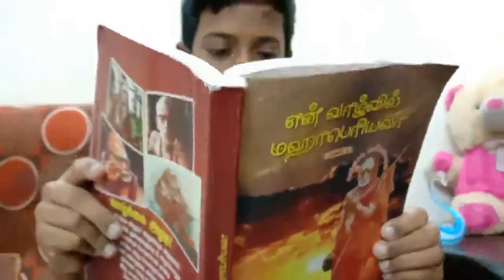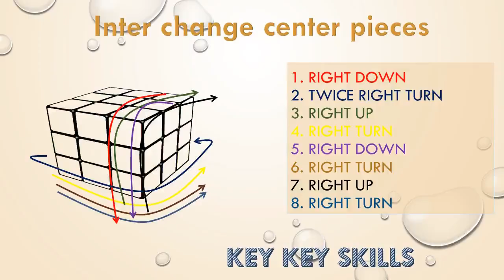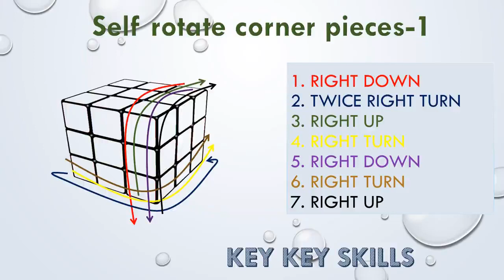How to Solve a Rubic cube in Tamil கனம் விளையாட்டு சரி செய்க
Solve 3X3 Rubik's cube by blindfold method
Learn to solve 3X3  Rubik's cube